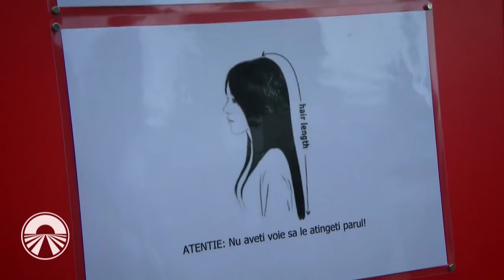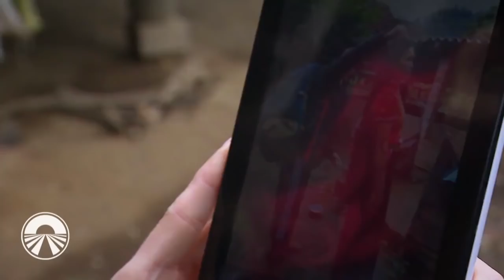Concurenţii de la Asia Express au primit un nou task!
Concurenţii de la Asia Express au primit un nou task! Să măsoare părul femeilor din Black Tai! Liviu Vârciu: "Noi o căutam pe Maria Dragomiroiu"
➠ liveVIDEO şi emisiunea integrală, disponibilă un număr limitat de zile, doar pe